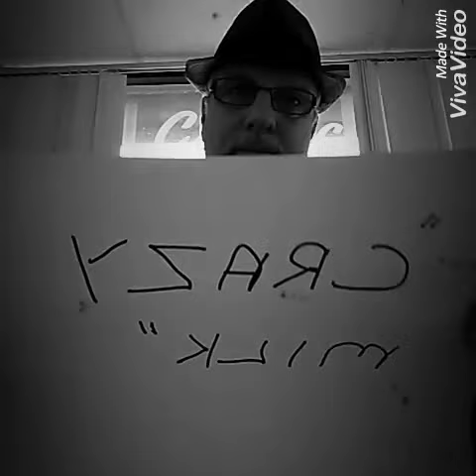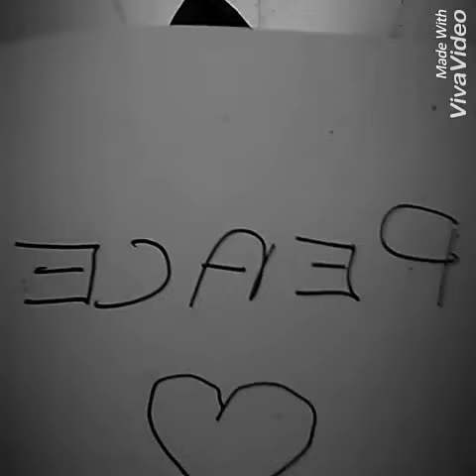"CRAZY MILK" - Official Video